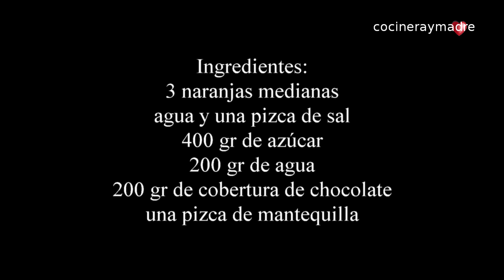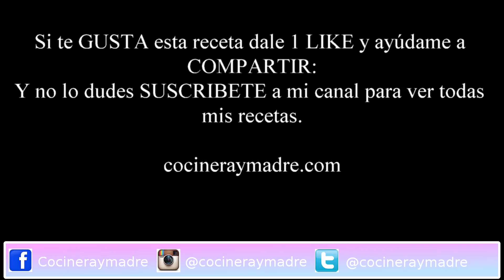Naranjas confitadas con chocolate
Receta paso a paso de unas deliciosas naranjas confitadas y recubiertas de chocolate.
Una receta casera y fácil de este dulce de lo más rico y apreciado; ideal para estas fiestas, para regalar o simplemente darte un capricho.
Están buenísimas.